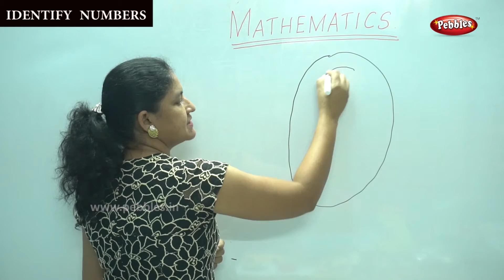1st STD Maths CBSE Syllabus | Chapter - Identify Numbers | Mathematics Lesson -1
1st STD Maths CBSE Syllabus | CBSE Maths | Chapter - Identify Numbers | Mathematics Lesson -1